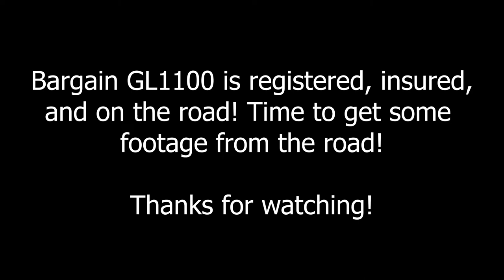Bargain 1983 Honda GL1100 Goldwing - Part 3 - Exhaust Gaskets, Valve Clearances, and Light Wiring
In this video we install new exhaust gaskets, get the valve tappet adjustments done, make up a simple front wiring harness, and fabricate a front headlight/blinker mount.

License to use included music granted via the Chillhop Content Creator Start Pack